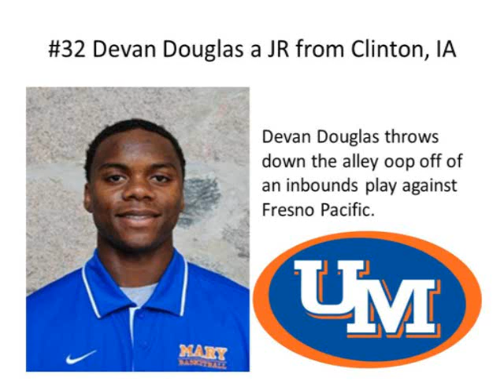Devan Douglas dunk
Devan Douglas throws down the alley oop off of the inbounds pass vs Fresno Pacific